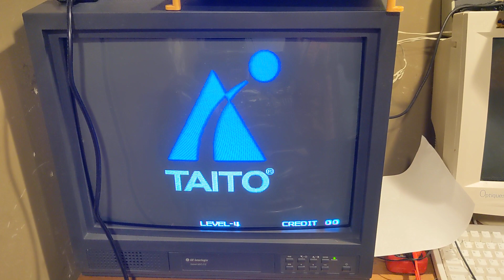Neo-Geo MV4 Sound Fixes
Recap - Cut and dry. Board seems happy with the changes I've made, so I'm happy with 'em.